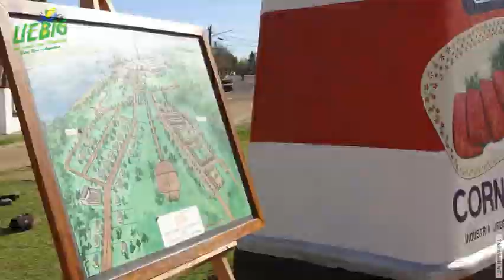Recibimos en Pueblo Liebig al CLUB VERSYS ARGENTINA | Amantes de las Motos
El pasado fin de semana nos visitaron miembros y amigos del CLUB VERSYS ARGENTINA, te mostramos parte de su recorrido por el Pueblo donde fueron recibidos por la Coordinadora de Turismo María Jesus Caviglione.